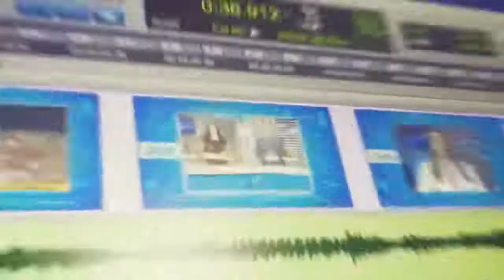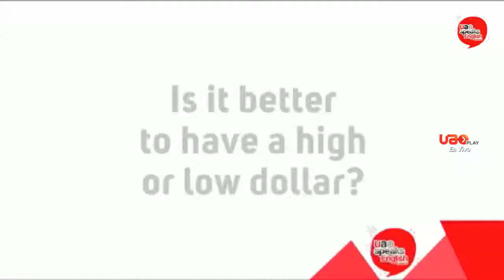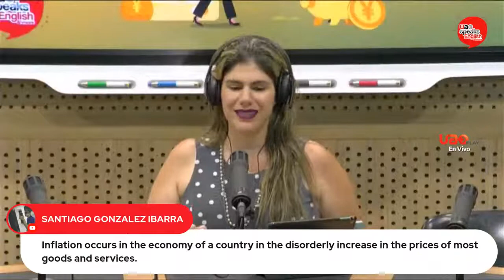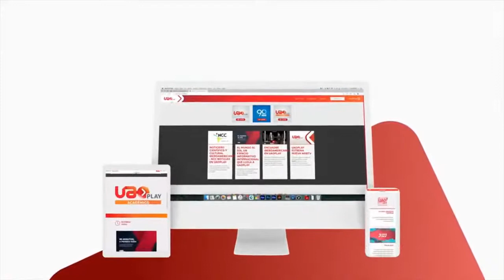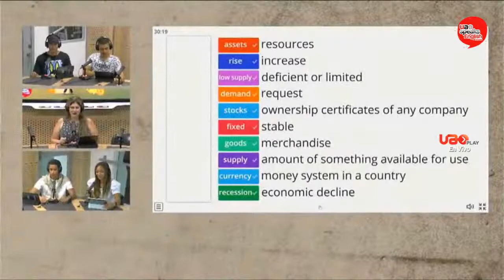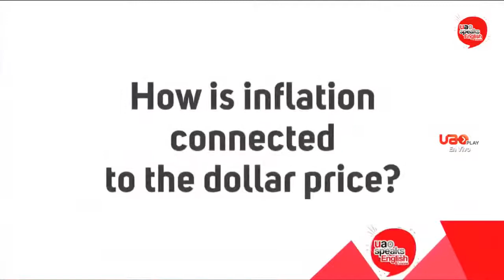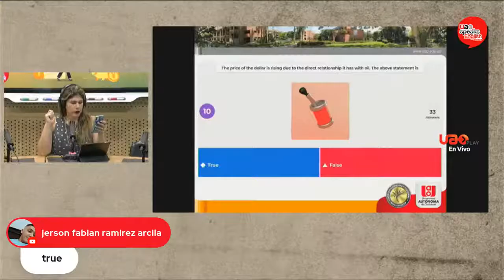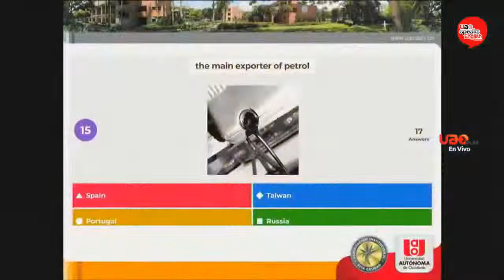UAOPlay - UAO Speaks English radio presents... Inflation in USA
Have you ever wondered why the prices of food and some goods vary so much, and why at the same time the price of the dollar is going up? Do you think this affects us? You and everyone you know are invited to watch the re-run of the Inflation radio program which will be transmitted on Thursday, November 24th, from 4-5pm through We will be talking about the Dollar price and Inflation in the USA and the world.

Anyone is welcome! We will be interacting through the chat.